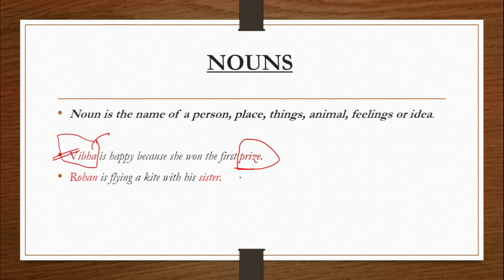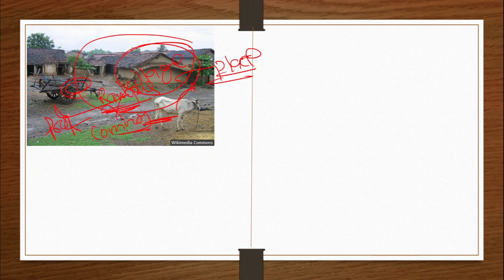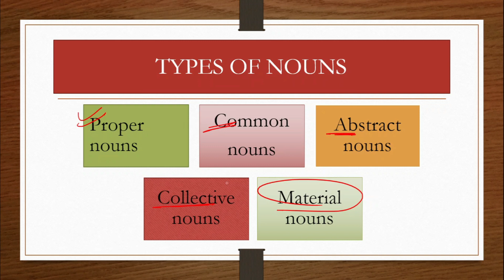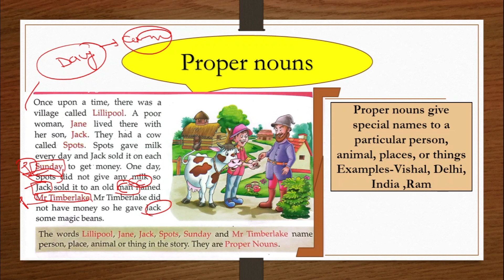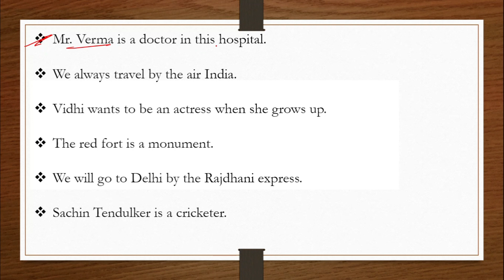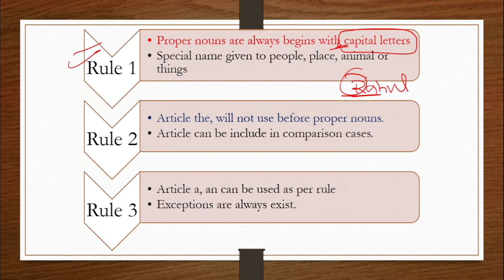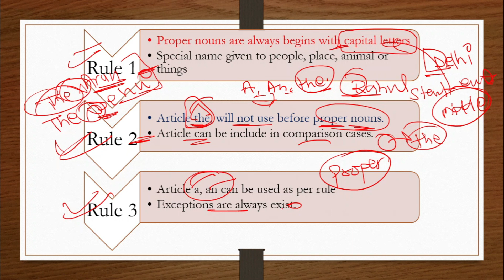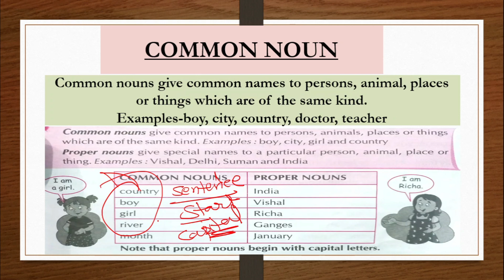Unlock the Secrets:Wren and Martin Ch-5 english grammar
dear all students this video is to enhance your English grammar understanding for the competitive exams. if you also want to learn vocabulary then please visit our channel Pratiyogita House.wren and martin english grammar videoswren and martin english grammar book review#wren & martinwren and martin adjective#wren and martin hindiwren and martin adjecitve partwren and martin high school english grammar
and martin bookwren and martin high school english grammarwren and martin grammar